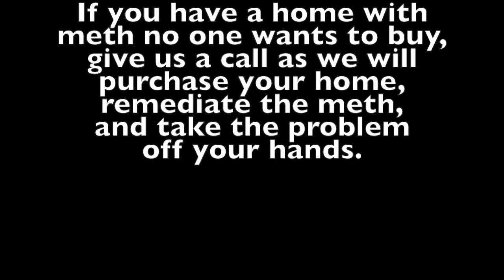We Buy Meth Houses? How We Can Help You (Need To Sell My House Fast)(We Buy Houses)Salt Lake City